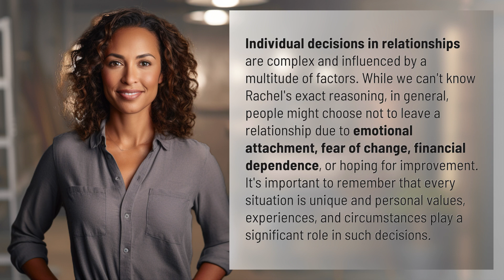Why didn t Rachel leave Shane?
Unraveling Rachel's Decision: Why She Didn't Leave Shane 👉 Rachel's Dilemma: Staying with Shane 👉 Discover the intricate reasons behind Rachel's choice to stay in her relationship with Shane, exploring emotional attachment, fear of change, financial dependence, and the hope for improvement. Delve into the complexities of individual decisions in relationships and understand how personal values and circumstances shape our choices.

Laura S. Harris (2024, January 27.) Why didn t Rachel leave Shane?
    🌐 AskAbout.video